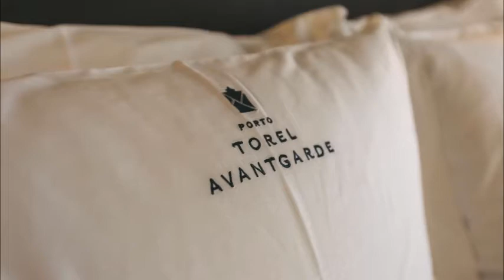Torel Avantgarde, Porto, Portugal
Torel Avantgarde is set in Porto's center, a 10-minute walk from the Douro riverside and 751 m from the iconic Clérigos Church. The 3-time award-winning 5-star hotel features an outdoor swimming pool, a fitness center and a garden, as well as panoramic views over the city.
The rooms has air conditioning, a flat-screen TV with satellite channels, a coffee machine, a shower, free toiletries and a desk. With a private bathroom, some rooms at the hotel also have a terrace. Guest rooms feature a wardrobe. Free WiFi is provided throughout.
A continental breakfast is available each morning at Torel Avantgarde. Guests can sample Portuguese and local dishes at the property's in-house restaurant.
This property is located a short distance from attractions such as Cristal Palace Gardens and the Lello Bookshop. Paris Galleries Street is a 10-minute walk from Torel Avantgarde, while Ferreira Borges Market is a 15-minute walk away. Francisco Sá Carneiro Airport is 11 mi from the property.

Hotel Rating - 9.2 Wonderful